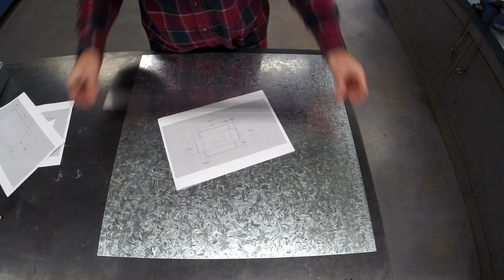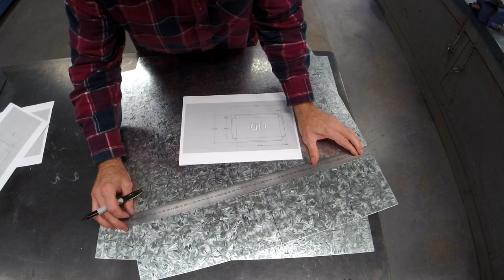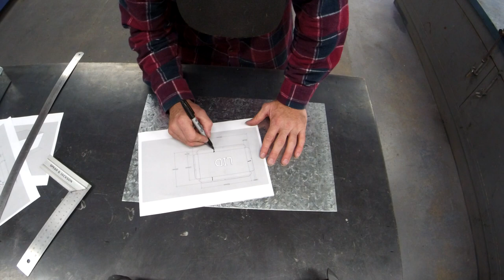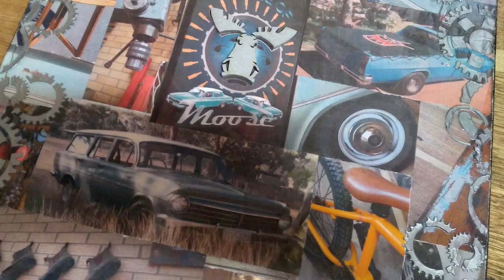A Step-by-Step Guide to Crafting a Lockable Toolbox - 5 Minute Video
A Step-by-Step Guide to Crafting a Lockable Toolbox - 5 Minute Video - Step into the electrifying realm of our 5-Minute Project videos! Get ready for a whirlwind tour of dynamic DIY endeavours that will spark your creativity and unveil the techniques and tools you'll master along the way. Plus, dive deeper with our comprehensive step-by-step guided videos, ensuring you're equipped to tackle each project with confidence.

You may be surprised by what you might learn.

It really helps grow the Sawdust and Chrome Family and we really appreciate you being involved, I don’t want you to miss a thing.